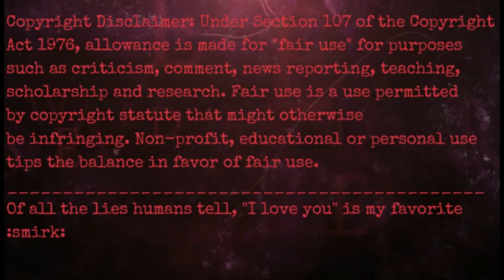Infinite & Shadow MMD Roof on Fire